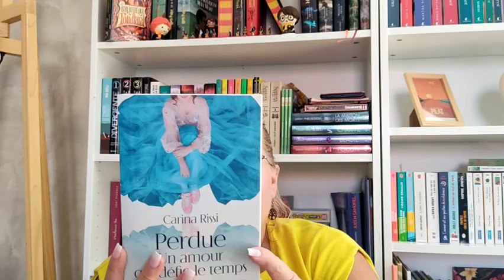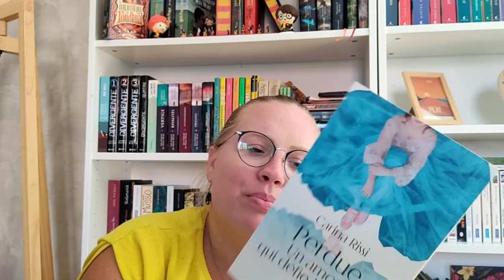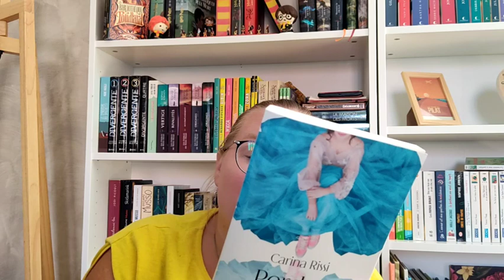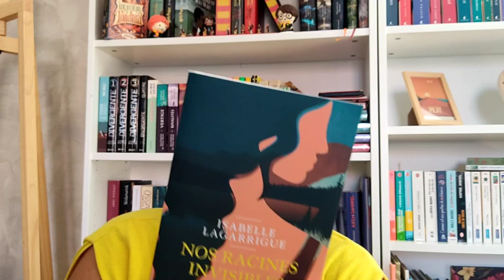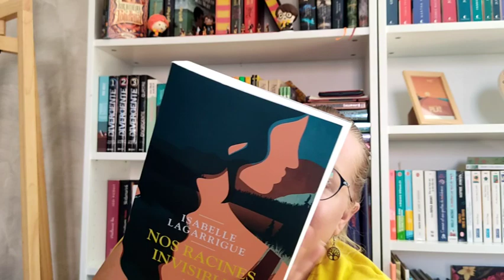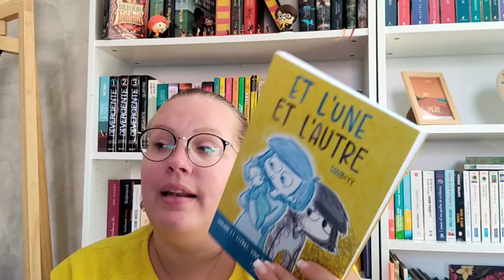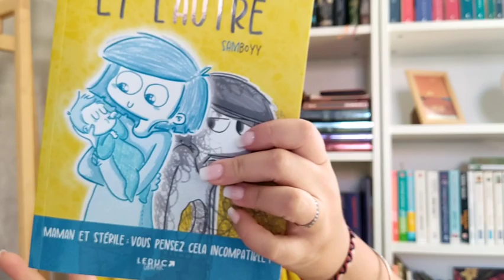Point lecture n°16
Voici un petit point lecture. N'hésitez pas à me dire si vous avez lu un de ces livres et me donner votre avis :)